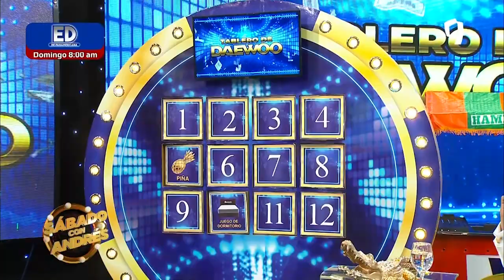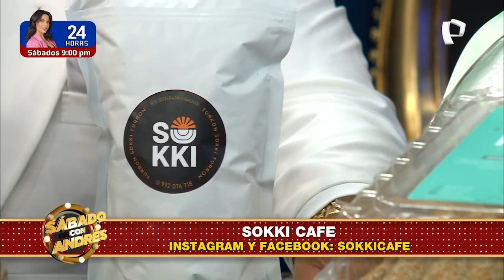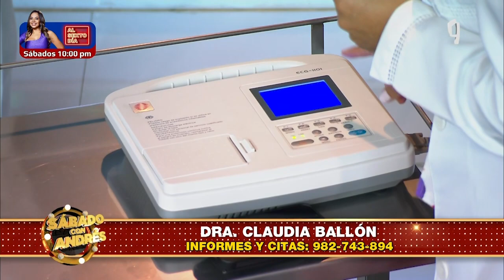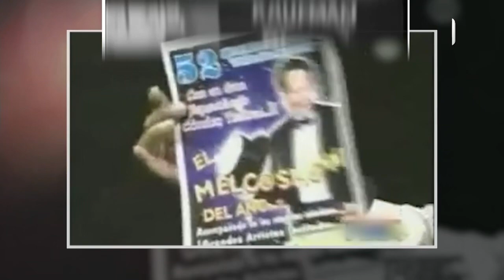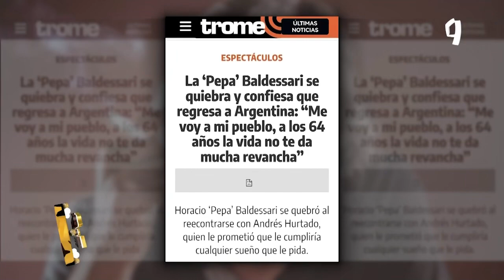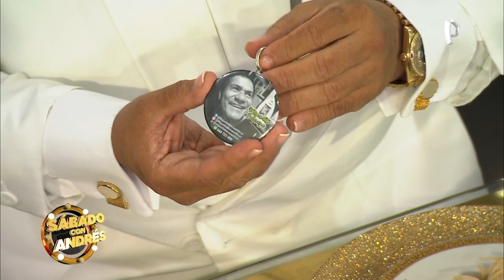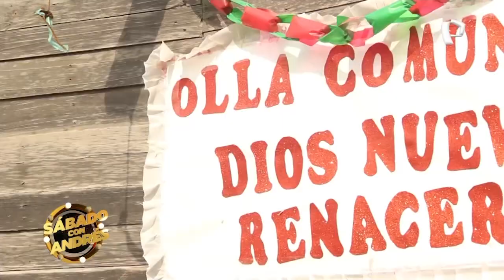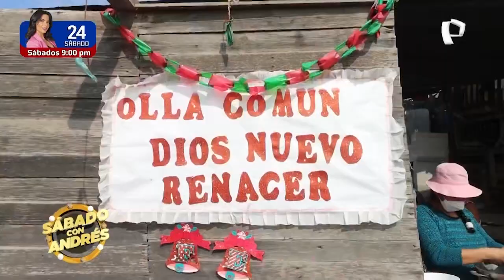SÁBADO CON ANDRÉS 14 DE ENERO 2023